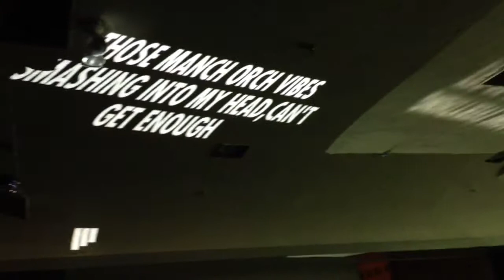Manchester Orchestra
Atlanta COPE CD Release 2014